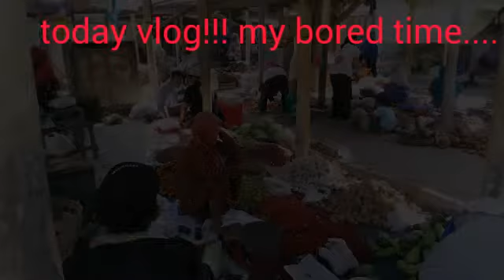english speaking at home|englishvlog|2021